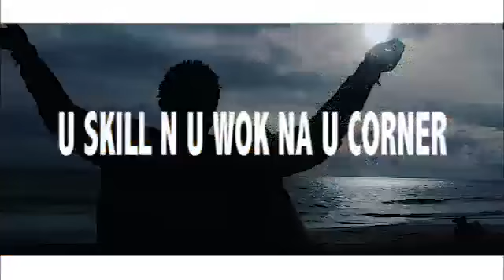PA DI CORNER by Alhaji many wayzz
Westish